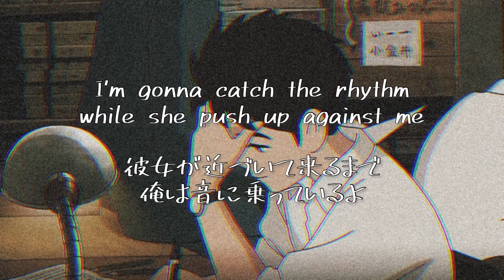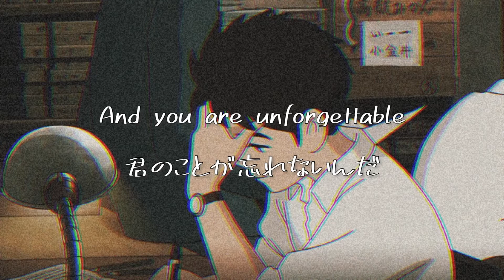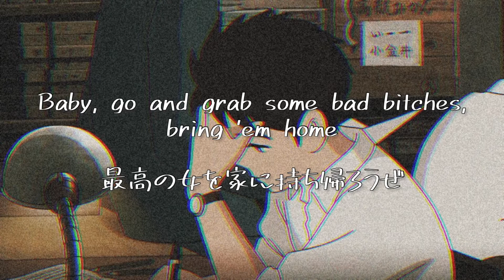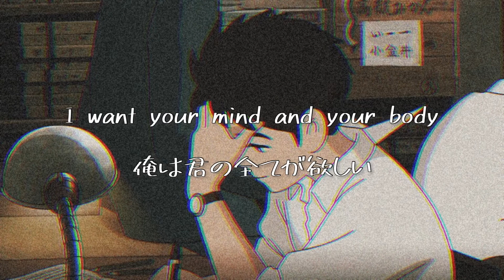【和訳】French Montana - Unforgettable (feat. Swae Lee)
French Montana - Unforgettable (feat. Swae Lee) [Japanese Translation]